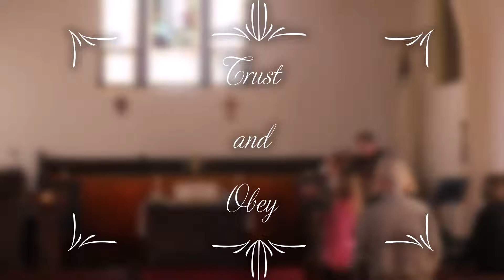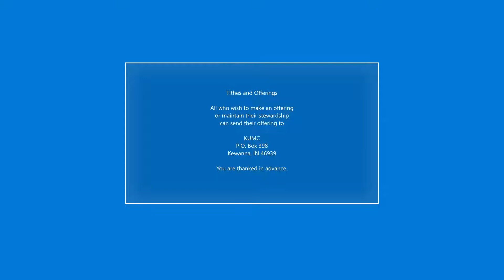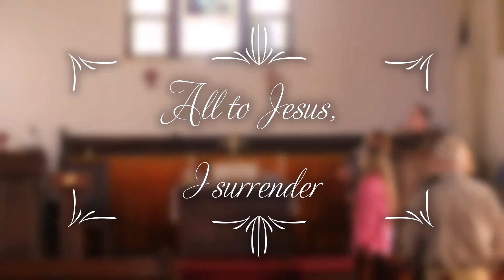Sunday Service - February 7, 2021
Kewanna, Indiana
United Methodist Church
Sunday Service